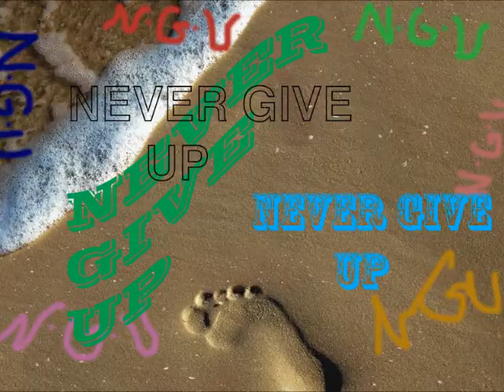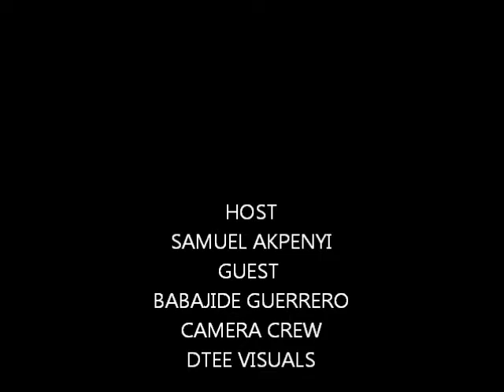NGU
Never give up episode3: BABAJIDE GUERRERO